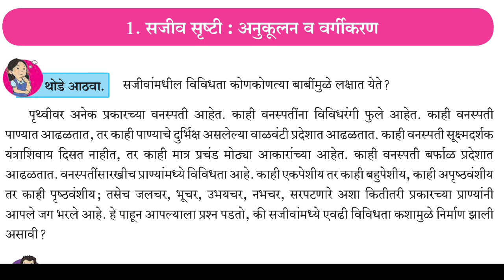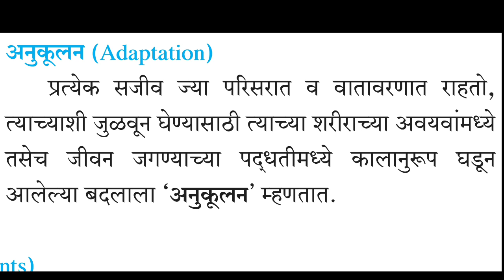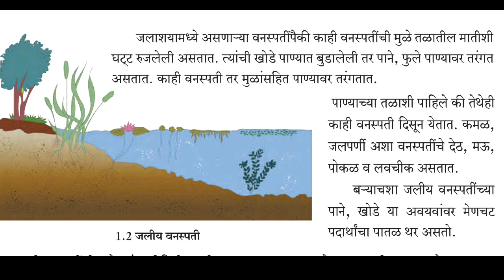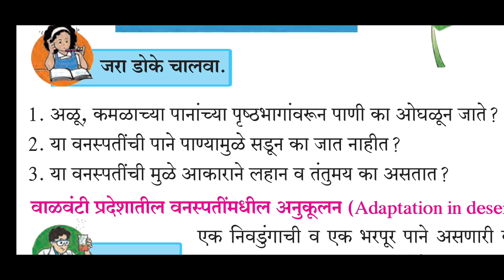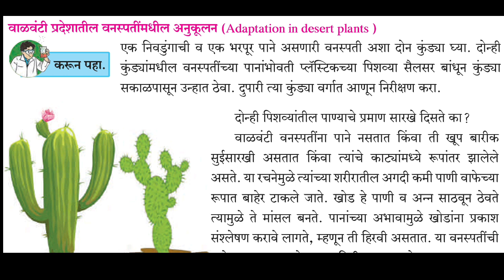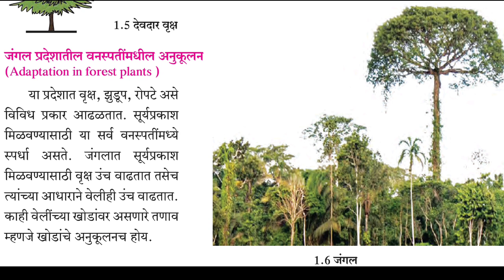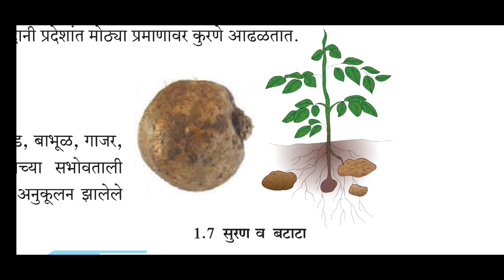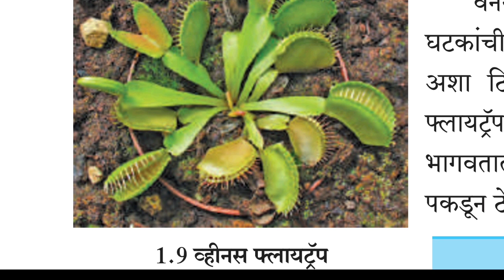Iyatta satvi vidnyan dhada pahila sajiv srushti anukulan v vargikaran सजीव सृष्टी अनुकूलन व वर्गीकरण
Iyatta satvi vidnyan dhada pahila sajiv srushti anukulan v vargikaran | इयत्ता सातवी सामान्य विज्ञान धडा पहिला सजीव सृष्टी अनुकूलन व वर्गीकरण

7th standard general science chapter 1 sajiv srushti anukulan v vargikaran (Marathi medium)